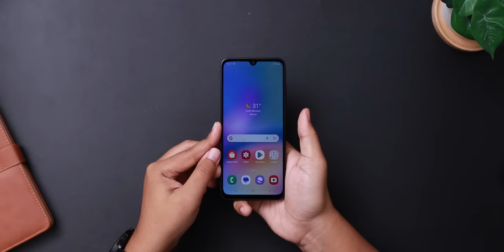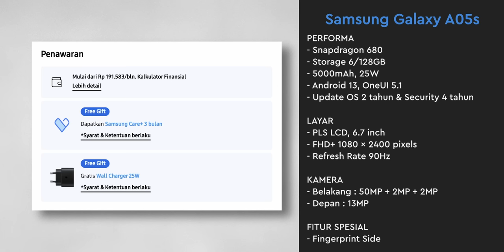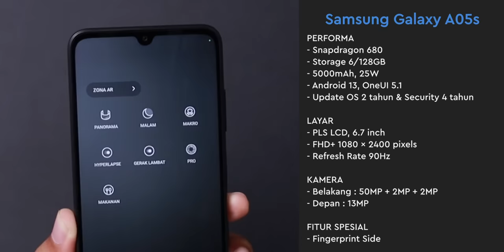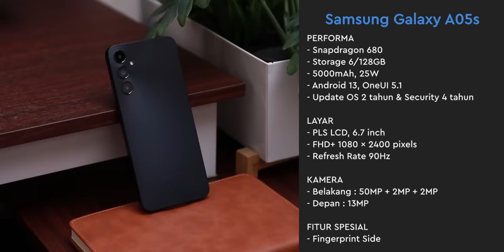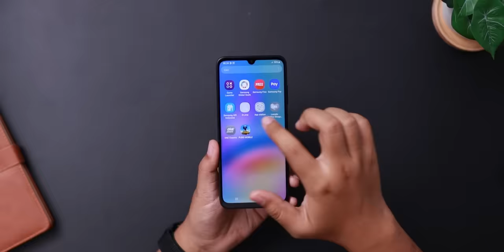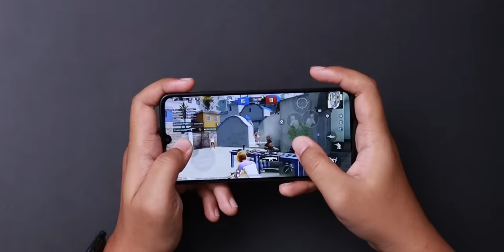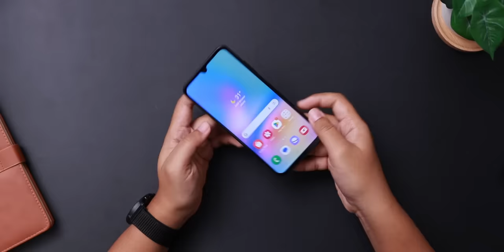HARGA MURAH, UPDATE PANJANG, UPGRADE LUMAYAN !!! Unboxing Samsung Galaxy A05s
Upgradenya dibanding A04s jelas lumayan, tapi harga juga naik 200ribu... Gimana pendapat kalian?